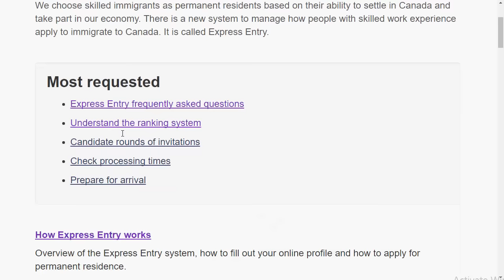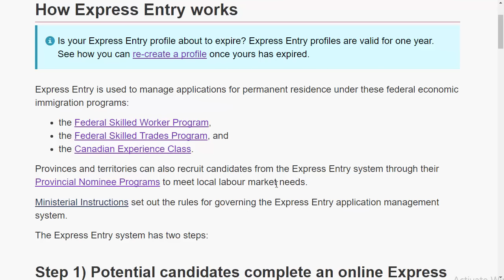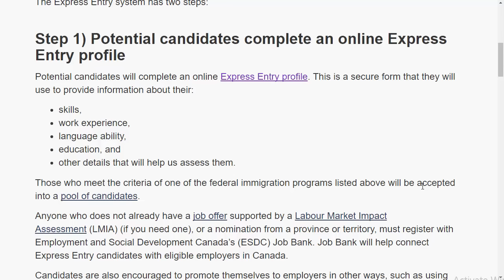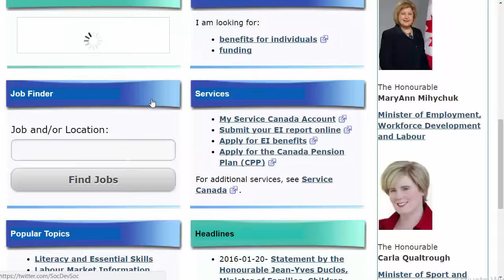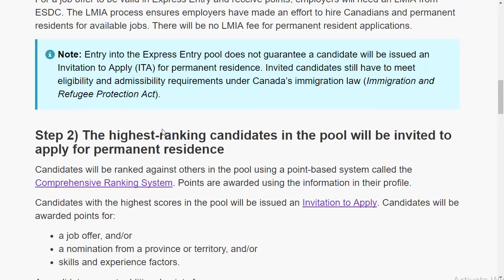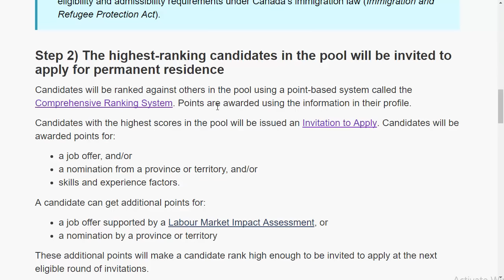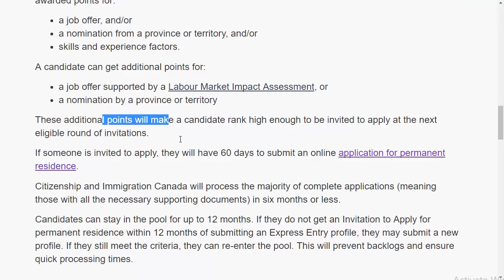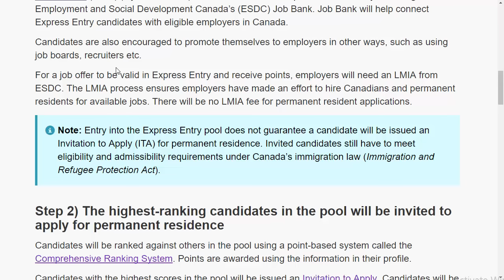شرح موقع الهجرة الى كندا Express Entry الجزء الثاني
شرح قرعة الهجرة الى كندا
شرح موقع الهجرة الكندية باللغة العربية والانجليزية
كيف تهاجر الى كندا وتحصل على اقامة دائمة

تعلم الكلمات والمفردات الانجليزية المهمة
تعلم اللغة الانجليزية ووسع افاقك في نفس الوقت